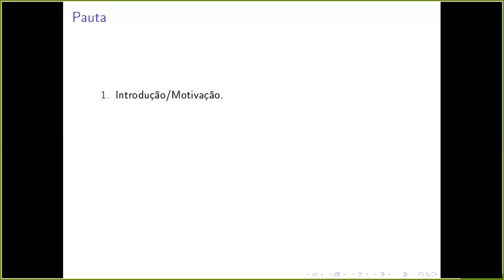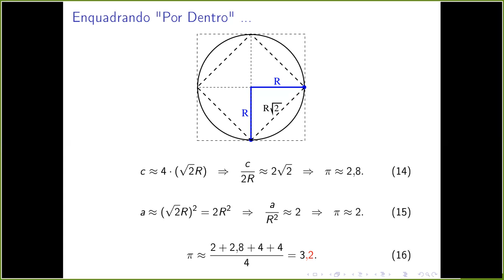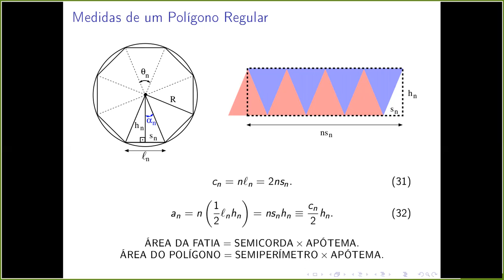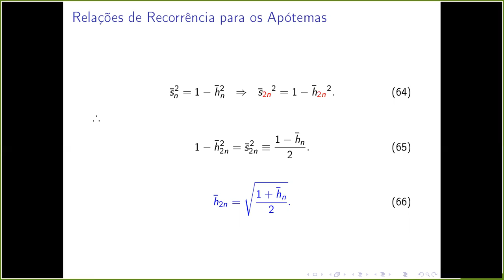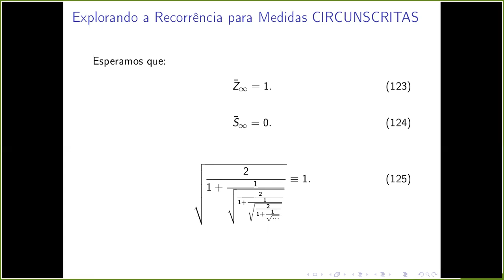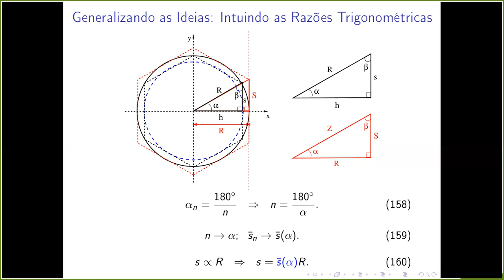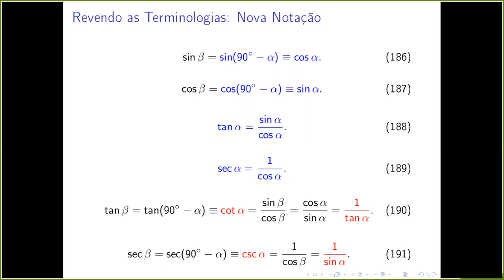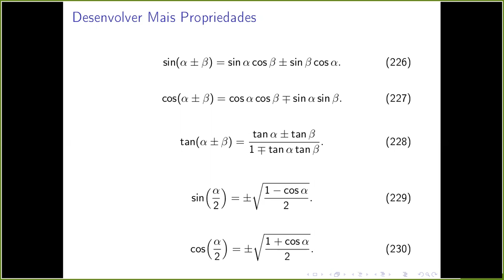A Área do Círculo: Meditações sobre os Primórdios da Trigonometria.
Nesta apresentação mostramos como o cálculo da área do círculo possibilitou o surgimento de funções circulares que são historicamente reconhecidas como sendo as razões trigonométicas. A generalização das ideias a casos independentes da geometria circular possibilita a criação das mesmas razões desde que sejam associadas a um triângulo retângulo. No final do vídeo prometemos desenvolver a questão de maneira a se tornar totalmente idependente de uma geometria particular com o uso do chamado ciclo trigonométrico.